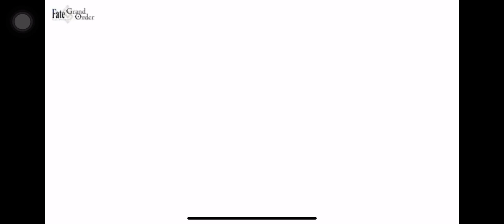【FGO】Takasugi Shinsaku - Noble Phantasm